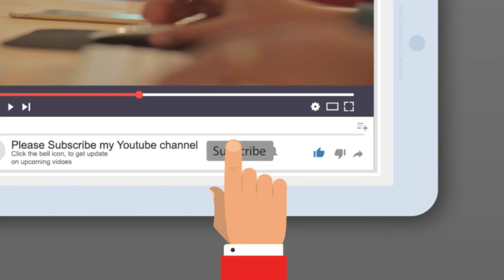এন্ডোমেট্রিওসিস - নারীর নীরব কষ্টের নাম । এই রোগ হলে কি হয় দেখুন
এন্ডোমেট্রিওসিস হল জরায়ুর বাইরে কোষের অস্বাভাবিক বৃদ্ধি (এন্ডোমেট্রিওক্যাল কোষ) , যা সাধারণত জরায়ুর ভিতরে থাকে । এই রোগ ডিম্বনালি, ডিম্বাশয়, মূত্রাশয়, অন্ত্র, কোষ বা মলদ্বারে বৃদ্ধি পেতে পারে। জরায়ু গহ্বর এন্ডোমেট্রিওক্যাল কোষের সাথে যে রেখা যুক্ত থাকে, তা স্ত্রী হরমোনগুলির প্রভাবের প্রভাবিত হয়।